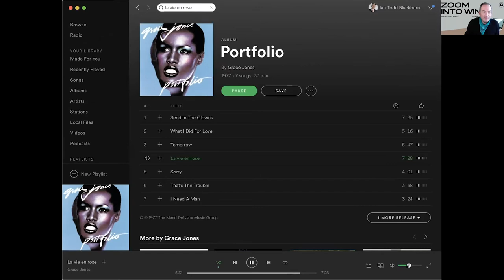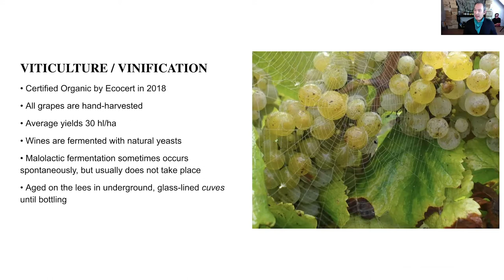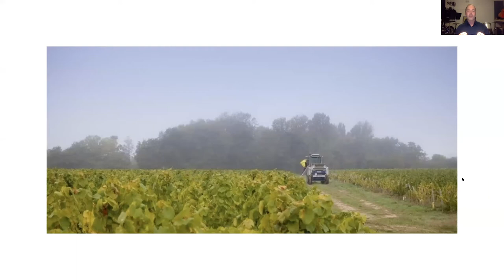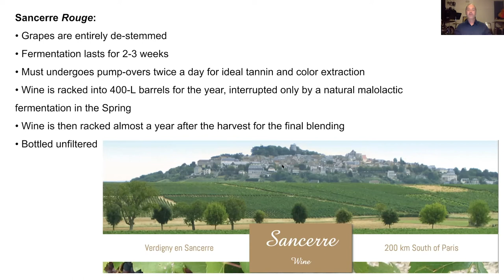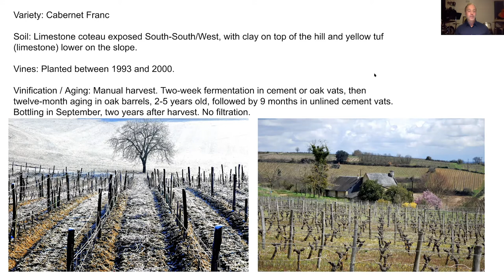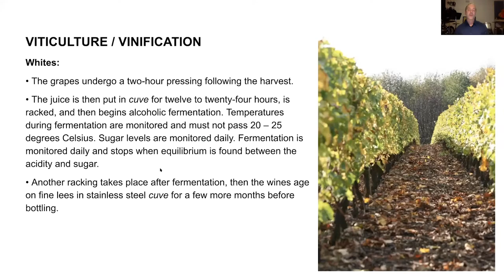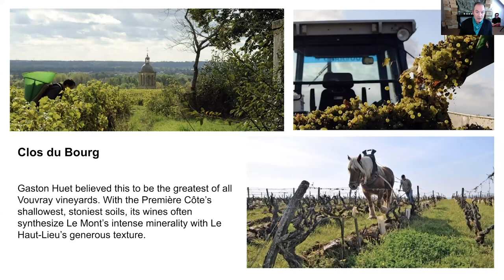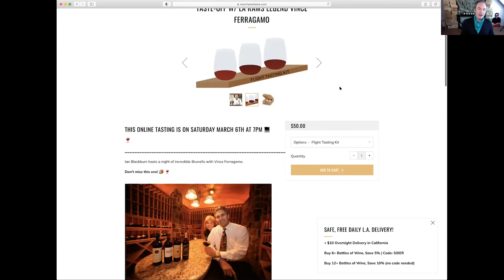Zoom into Wine | Kermit Lynch Loire Valley Dinner with Chef Christopher Eme